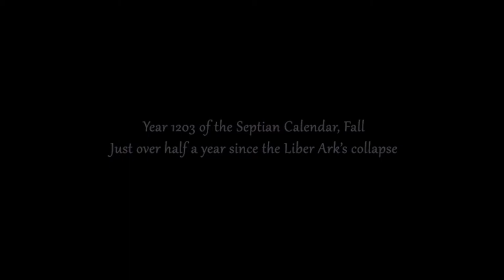Let's Play Trails in the Sky the 3rd #1 - Tuxedo Mask